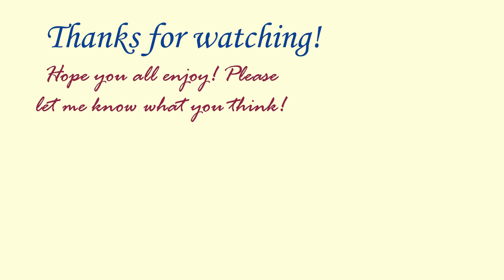CREAMY BANANA [RICE PUDDING]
I recommend you try this creamy banana rice pudding with raisins. I advice to use a good quality of rice not the instant rice from the box. I used jasmine rice, it has nice creamy texture. The flavor of the pudding is very creamy and delicious and the texture is amazing. This is a perfect desert for the winter months to come. It can be serve hot or cold. You can add a sprinkle of cinnamon powder or nutmeg on top.

Hope you like this creamy banana rice pudding with raisins.